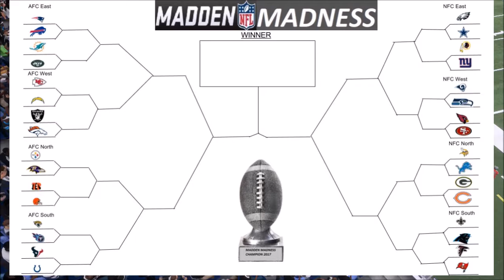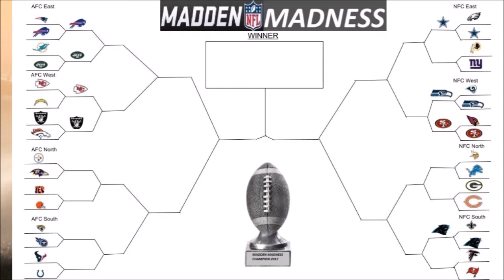LET'S RECAP ROUND 1 - Madden Madness Round 1 Highlights Part 1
Rules:

7 Minute Quarters
No Injuries
No ties